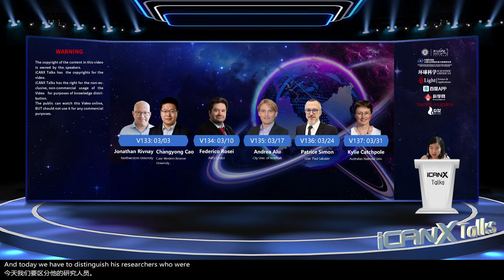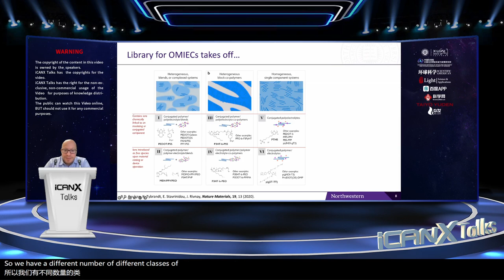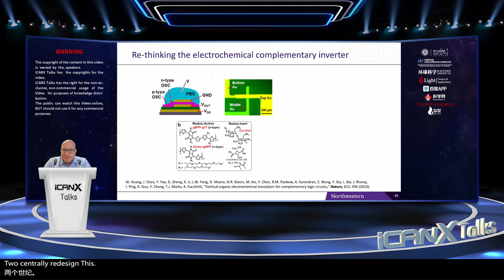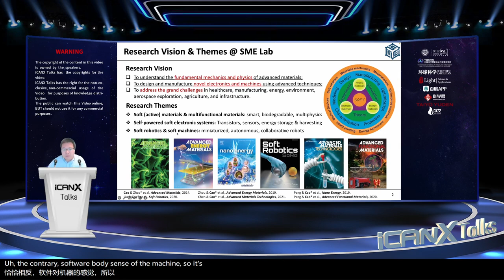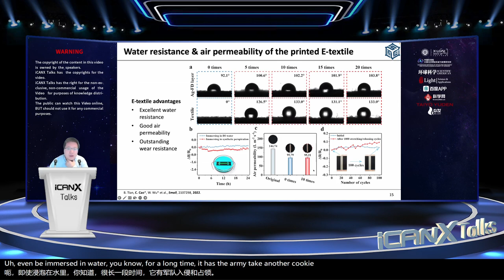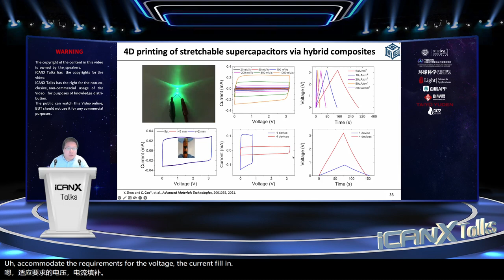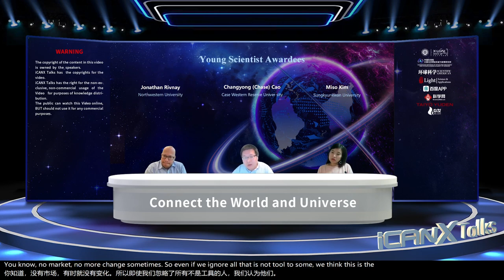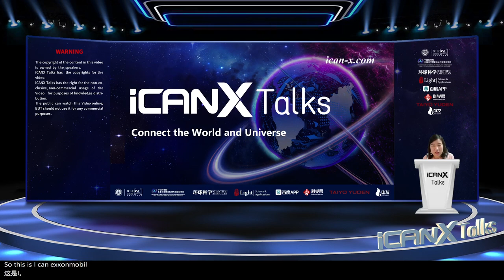Vol 133 Soft Mixed Conductors for Bioelectronic Applications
Jonathan Rivnay
Northwestern University